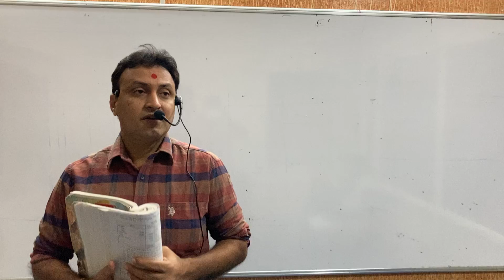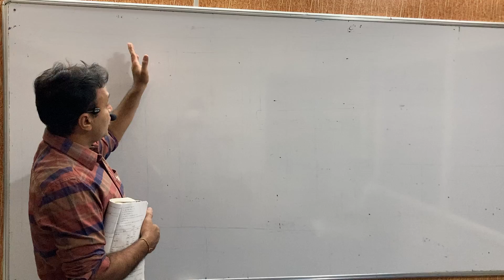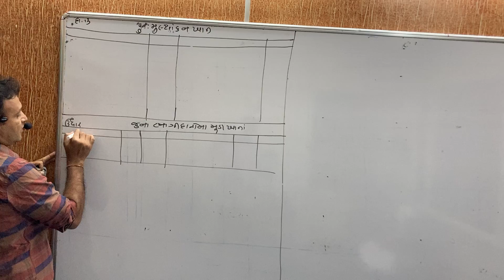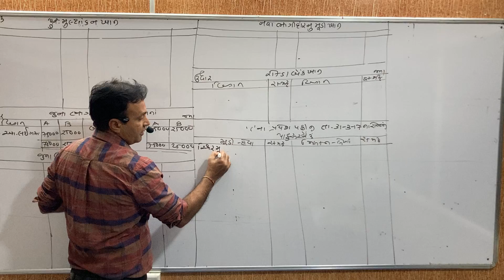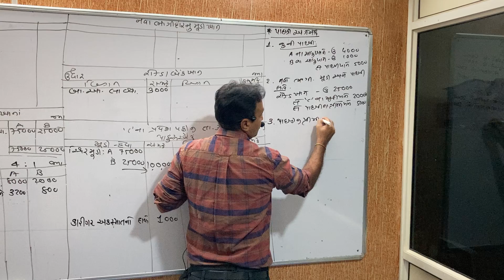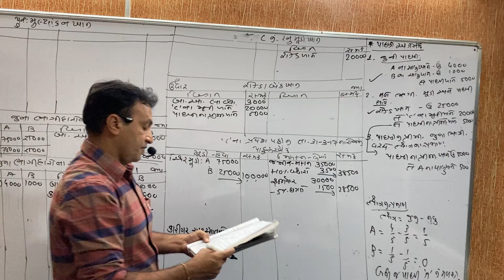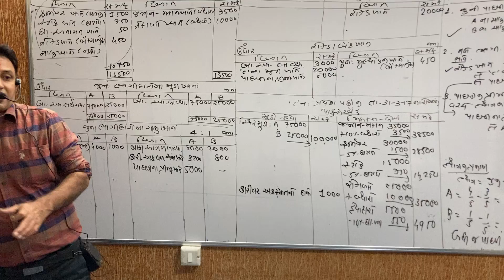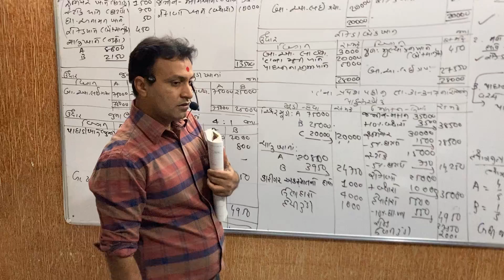Pravesh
Sum no 13. A B C chalukhata